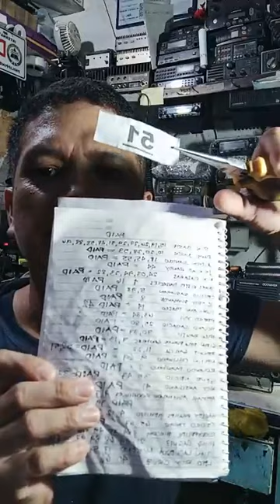MOTOROLA GM-338 VHF FOR FREE@JaperSniperOfficial@HamRadioCrashCourse